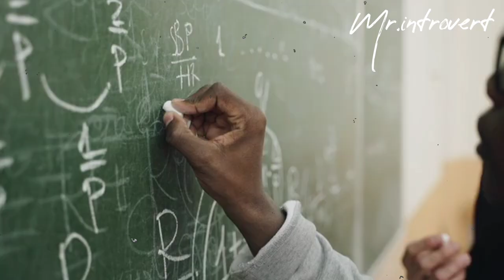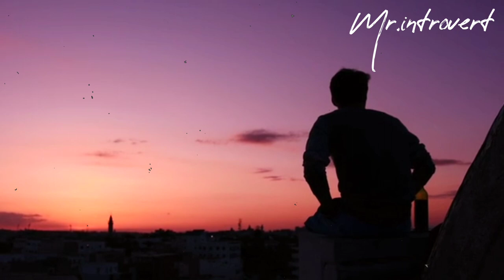Car Crash Scary Mystery Story in Telugu||stories in Telugu|| real stories By mr.introvert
all tim horror videos telugu kookootv animation in Telugu animated horror stories in Telugu Telugu scary experience in Telugu New horror stories 2023

Intro :Panzoid
Clips and photos: pexels,vidsplay

. use